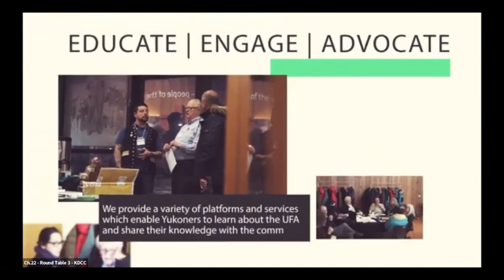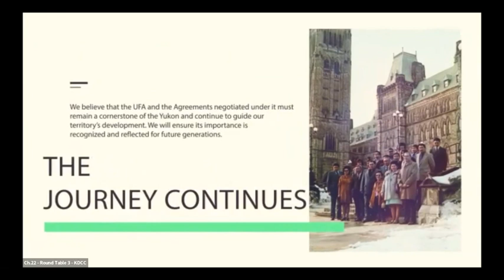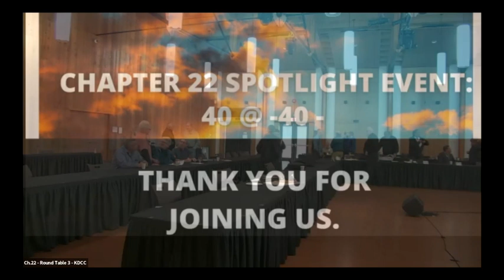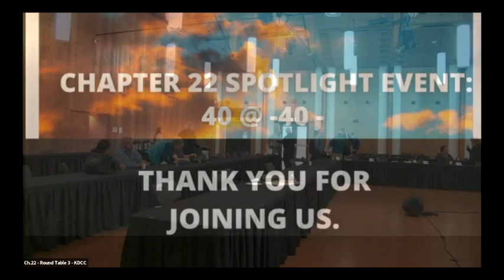Ch 22 Spotlight 2 on YFN Final Agreements - Overview and History - Focus on the Spirit & Intent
SPOTLIGHT # 2
Topic: Spotlight on YFN Final Agreements - Overview and History - Focus on the Spirit & Intent
Date: Jul 18, 2022 12:03 PM Yukon
Content Partner: 40@-40 (YFN Land claims group) & CYFN
Description: The spotlight discussed various topics related to implementing the land claims agreements in Yukon, including:
- Indigenous economic development partnerships and opportunities- Energy security and geothermal potential - Procurement policies and workforce development- Apprenticeships and trades education- The role of organizations like the Yukon Council- Dispute resolution and implementing the agreements
There was a focus on ensuring the spirit and intent of the agreements is maintained through meaningful implementation, partnership, and supporting Indigenous communities and people. Various action items were identified to continue progressing key issues.

Panel Interview Included:
-Grand Chief Peter Johnston
-Dave Joe
-Mark Wedge
-Les Wilson
-Ed Schulz
-Peter Turner
-Ted Hupe
-Gina Nagano
-Rich Thompson
-Wendy Taylor
-Judy Gingell
-Albert Drapeau